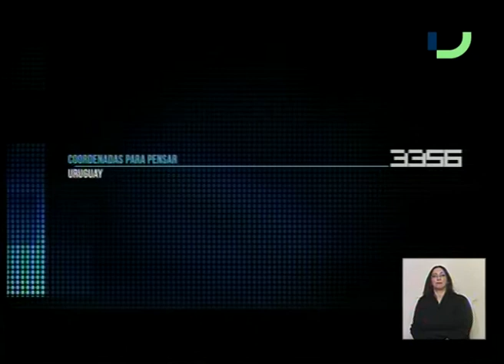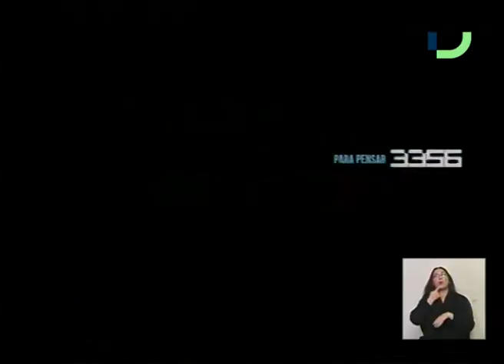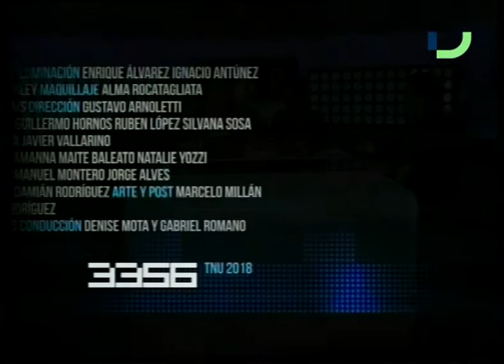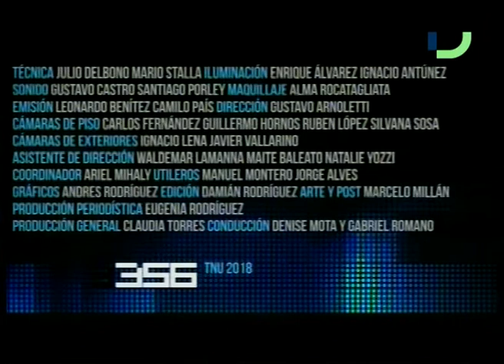33/56 (29-6-2018) - políticas culturales